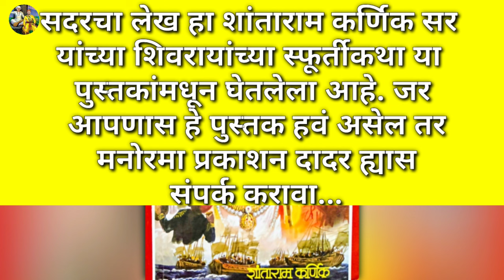दादोजी कोंडदेव यांचा मृत्यू कसा झाला | शिवाजी महाराज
सदरचा लेख हा शांताराम कर्णिक सर यांच्या शिवरायांच्या स्फूर्तीकथा या पुस्तकांमधून घेतलेला आहे. जर आपणास हे पुस्तक हवं असेल तर मनोरमा प्रकाशन दादर ह्यास संपर्क करावा...

● Voice Overed By ●
श्रीपाद नागनाथ राऊतवाड

आपले खूप खूप आभार... 🙏